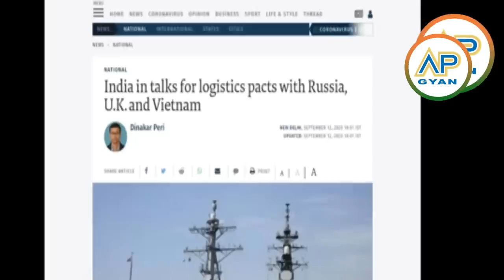vietnaam dega bharat ko apna military base china pak ke khilap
is bahadur pakistani arnav goswami ne imran ke riyasate madina ka khola pole

This is the official youtube channel of AP GYAN. AP Gyan is an Indian Youtube Channel, here you get news & reactions on Pakistani news media & Indian media.

Original Link of video: Pakistani tv news